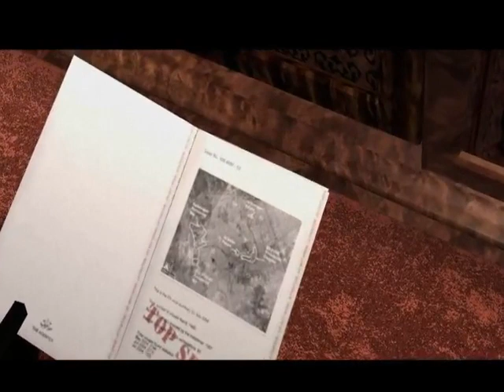169 - Noah and Brad talk Rocky Hitman Blood Money Part 1 - The Spoony Experiment Archive - Justin.TV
Original Title:

"Noah and Brad talk Rocky Hitman Blood Money Part 01"

I take no credits for the content on this channel.